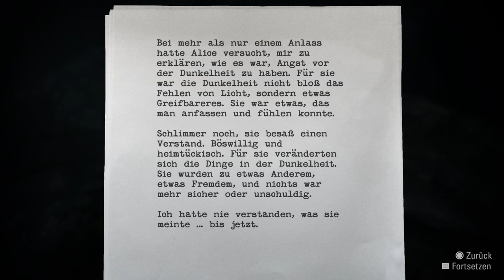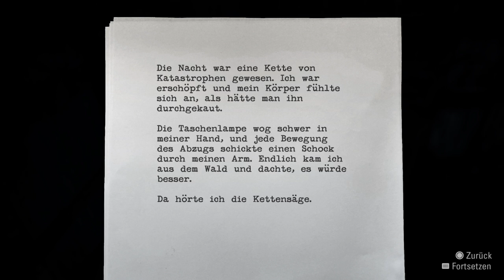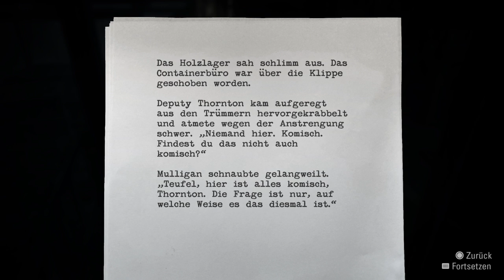Rügenwalder Mühlen mahlen nicht alanwakeremastered | Letsplay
Mein Name ist Alan Wake, ich bin Schriftsteller und habe grade etwas Mühe neue Inhalte für mein Schreiben zu finden.
Auf einer Reise verlor ich meine Frau Alice...
oder werde ich einfach nur verrückt??

Veröffentlichung: 14. Mai 2010

Üublisher: Remedy Entertainment, Epic Games, Microsoft, Nordic Games